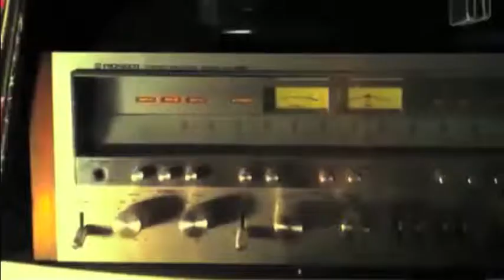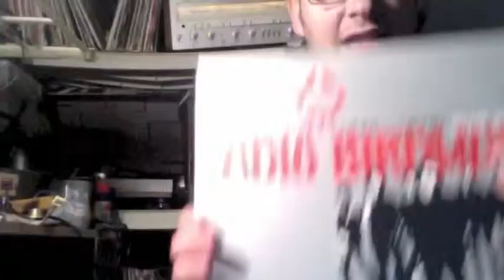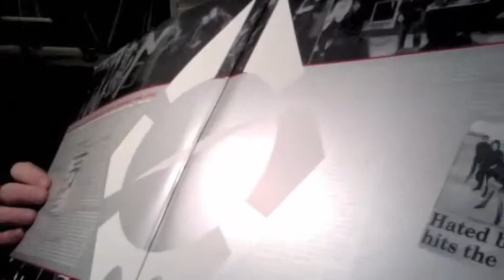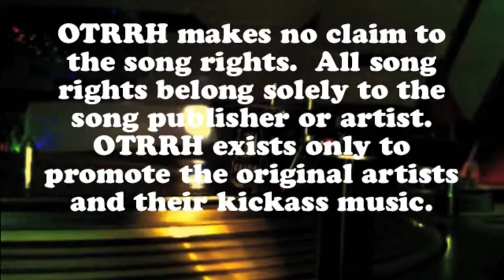In The Garage with OTRRH: Ep 1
An extension of the Old Time Religion Radio Hour, In The Garage focuses on a new artist each week that you need to add to your collection.   This week:  Radio Birdman.

Bringing you the well known to the down low rock, soul, psych, funk, folk and everything in between from the 60's and 70's every Wed night 11:30pm-12:30am on BBOXRadio.com, Brooklyn's community radio!